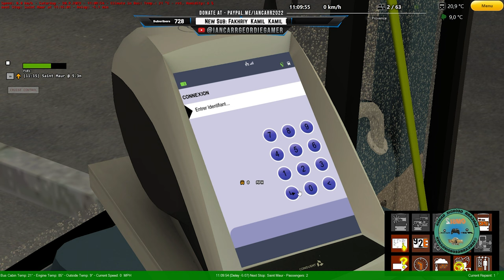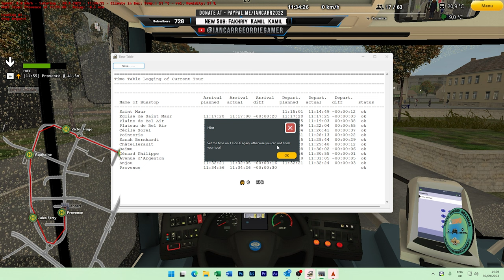OMSI 2 | Horizon 16 | Route 22 | Heuliez GX137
Map  Horizon 16 Final
No.  Route 22
Route   Saint Maur to Provence
BUS    GX137 BETA2.5
Model  L ZF
Repaint  Default

Logitech Driving Force GT Streering Wheel

PC Specs
RAM – 32GB DDR 4 3200
MB – MSI B550 Tomahawk
Game Drive – 1TB MVME M.2